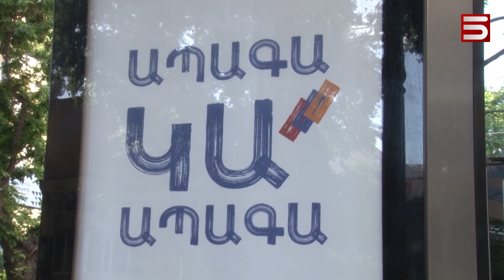ԻՆՁ ԹՎԱՑ, ՈՐ ԱՐՅՈՒՆԸ ՍԱՌԵՑ ԻՄ ԵՐԱԿՆԵՐՈՒՄ. ՍԵՐԺ ՍԱՐԳՍՅԱՆ